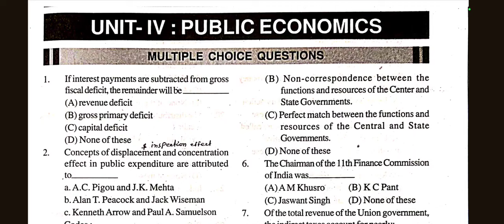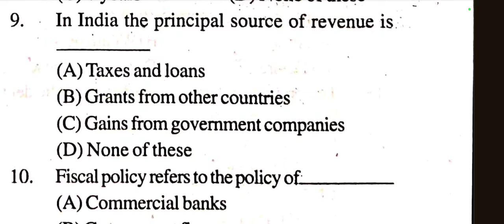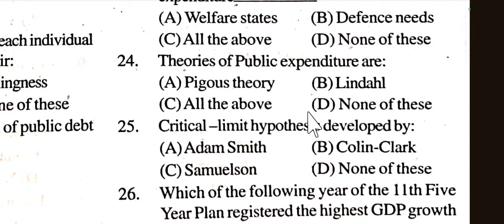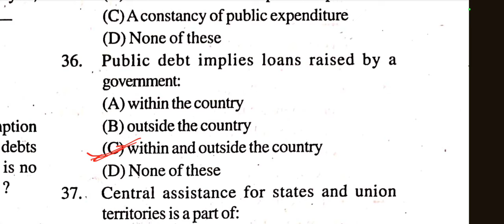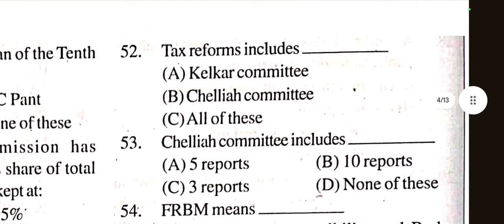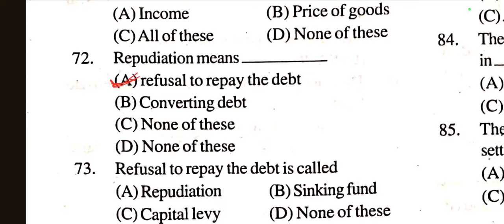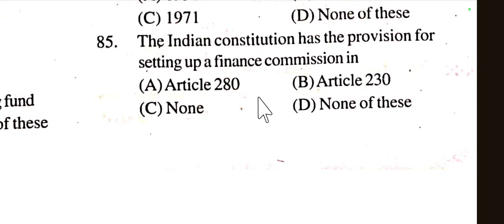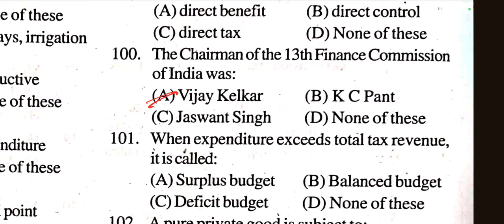Public Economics : Class-1 : 100 Important MCQS, for the upcoming OPSC PGT & SSB Economics Exam.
Paper-I : UNIT-II & IV : Public Economics : Class-1 : 100 Important MCQS, for the upcoming OPSC PGT Economics Examination, for SSB Odisha, PGT, TGT, OCS, OES, CPET & UGC NET Economics Examination in Odia.

👉Introduction to public finance:
👉Public Finance and private finance;
👉public good vs. private good;
👉Marit Goods;
👉Market failure and role of government.
👉Public Expenditure:
👉Classification, cannons, causes of growth of
👉public expenditure-
👉Wagner’s law and Peacock-Wiseman hypothesis
👉Effects of Public Expenditure;
👉Criteria for public investment
👉Social Cost-Benefit Analysis;
👉Maximum Social Advantage.
👉Public Revenue:
👉Sources of Public Revenue;
👉Taxation - cannons and classification,
👉impact and incidence of taxes;
👉The benefit and ability to pay approaches;
👉Taxable capacity;
👉Effects of taxation;
👉Characteristics of a good tax system.
👉Public Budget:
👉Kinds of budget-
👉Economic and Functional classification,
👉Balanced and unbalanced budgets;
👉Balanced budget multiplier;
👉Budget as an instrument of economic policy;
👉Concepts of Deficits.
👉Indian Public Finance :
👉Expenditure-Growth and Composition,
👉Tax Revenue of Central and State Governments;
👉The GST debate;
👉India’s Fiscal Policy.
👉Criteria of Devolution or
     Resources by Finance Commission,
👉Major trends in tax revenue of
     central and state governments in India.
👉Public Debt: Sources and effects;
👉Debt burden- inter-generational shifting of
     burden and intergenerational equity;
👉Methods of debt redemption;
👉Debt management;
👉Tax vs. debt.
👉Debt Sustainability.

👉Join in this telegram group(OPSC PGT) to get all the pdf files

👉Join in this telegram group(SSB ECONOMICS) to get all the pdf files

👉Book buy link:-NCERT MCQs Indian Economy Class 9-12 (Old+New) for UPSC , State PSC and Other Competitive Exams